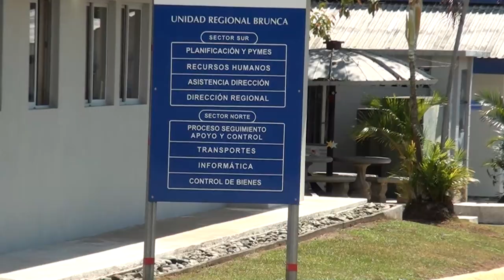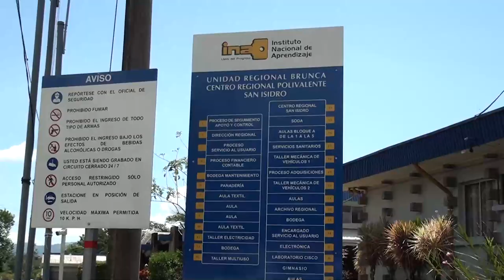INA busca que más empresas de la Zona Sur participen en la modalidad dual